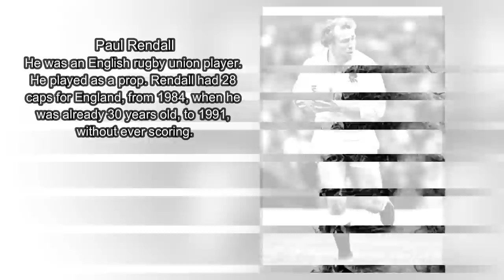Actors DIED Today 13 JUNE 2023 💔🕆 ⚰️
This is the list of actors who died today on June 12, 2023. I'm showing this type of videos on daily basis about daily deaths. This daily deaths series covering actors died today, actress died today and other who died today? It is our biggest channel to show news of recent deaths. We first starting showing daily deaths on Youtube. This included the deaths of Hollywood actors.

Actors Died Today 13/6/2023
Silvio Berlusconi
Étienne De Beule
Paul Rendall
Stan Savran
Treat Williams

MUSIC CREDIT
-The End & Day 7